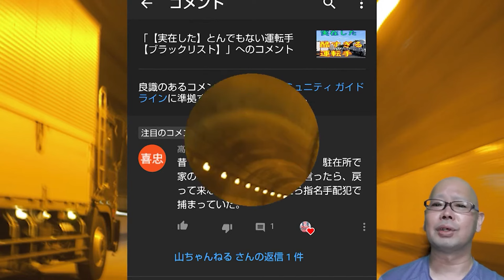バックレ 新人トラック運転手は指名手配犯 添乗初日で逃亡